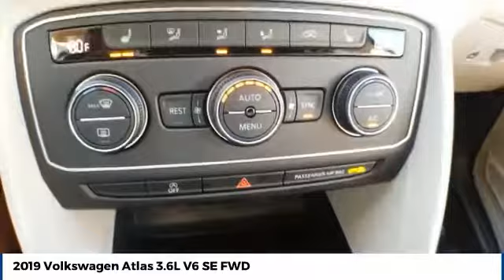2019 Volkswagen Atlas Street Volkswagen of Amarillo Presents WK8776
2019 Volkswagen Atlas 3.6L V6 SE FWD

Street Volkswagen
8707 Pilgrim Drive

NOTITLE